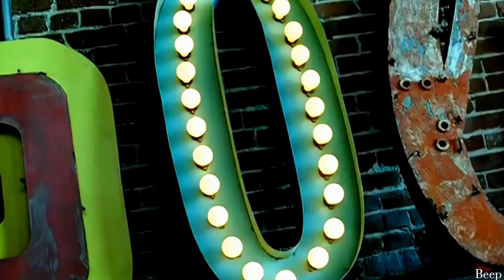The Pussycat Dolls - PCD Megamix 2018 (HD Remastered)